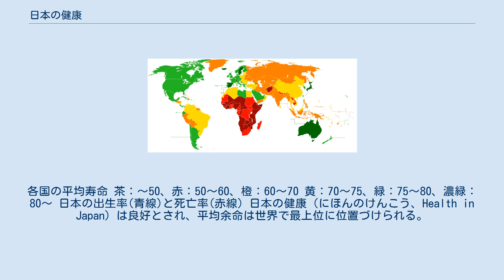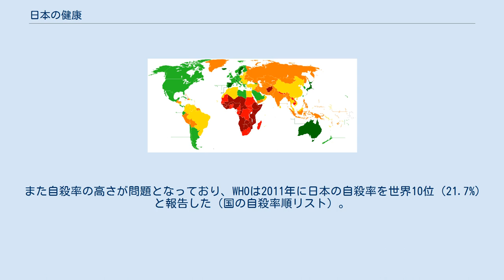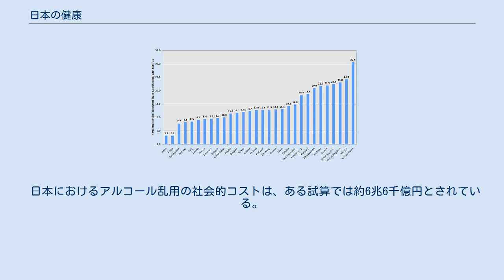日本の健康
日本の一覧_(都道府県別)
各国の平均寿命 茶：〜50、赤：50〜60、橙：60〜70 黄：70〜75、緑：75〜80、濃緑：80〜 日本の出生率(青線)と死亡率(赤線) 日本の健康（にほんのけんこう、Health in Japan）は良好とされ、平均余命は世界で最上位に位置づけられる。
平均寿命と健康寿命の差は9.6歳であった（国の健康寿命順と延命期間順リスト）。
 日本における平均余命の推移は以下の通り。
 日本における平均余命の推移（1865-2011年） 摂取カロリーは平均2,094kcal。
肥満率は先進国最小の低さであり、BMI指数は男女とも「普通体重」階級内に収まる。
男子のほうが肥満傾向にある。
糖尿病の罹患率は5.0%で、先進国で下位クラスである。
 OECD 加盟国のうち、BMI 指数が 30 以上の割合。
 喫煙率（１か月以内に吸ったことがある）は、男性で32.1%、女性で8.5%。
先進国と比較すると、男性ではOECD平均を上回っているが、女性では平均を下回っている（2013年）。
 日本での喫煙による直接超過医療費損失については、医療経済研究機構は喫煙者自身は1兆2,900 億円、間接喫煙者は146 億円と推定している。
 日本の三大死因は、悪性新生物(28.7%)・心疾患・脳血管疾患であった。
 また自殺率の高さが問題となっており、WHOは2011年に日本の自殺率を世界10位（21.7%）と報告した（国の自殺率順リスト）。
 WHOによると2015年の世界の10～19歳の若者の死因一位は交通事故、二位が大気汚染などによる呼吸器疾患、三位が自殺である。
欧州と南アジアを含む地域で死因の１位または２位を占めている。
 平成22年度の調査によれば、日本人の平均寿命は男性が79.59歳、女性が86.30歳であった。
 平均寿命がもっとも長いのは男女とも長野県、最も短いのは男女とも青森県であった。
 日本におけるアルコール乱用の社会的コストは、ある試算では約6兆6千億円とされている。